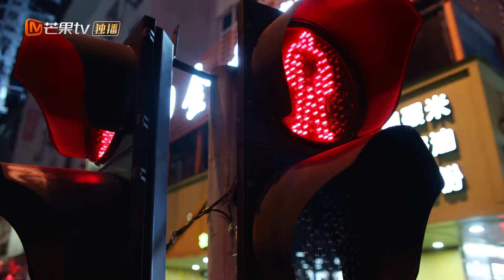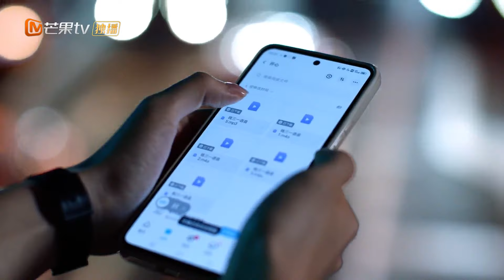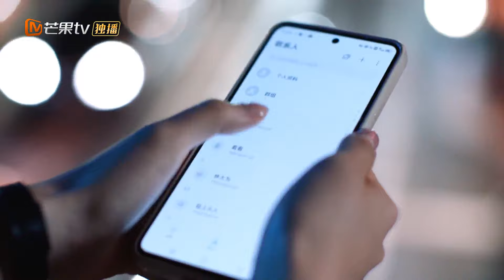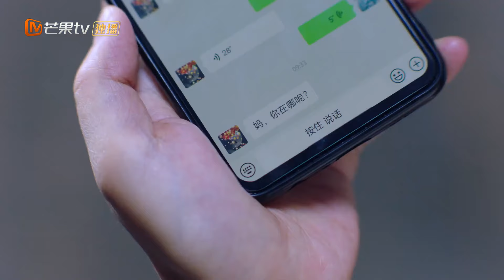【ENG SUB】Growing Pain 2 EP2—— Starring : ZhangJiaYi, YanNi，ZhaoJinmai，GuoJunchen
极限推拉、眼神拉丝、肢体接触，暧昧名场面看不停！！

剧情简介：
该剧讲述了大学毕业在即，四位昔日同窗好友林妙妙、钱三一、邓小琪、江天昊与家庭虽各有困扰，但依旧努力前行的故事。

导演: 刘惠宁、李少飞
主演: 张嘉益、闫妮、赵今麦、郭俊辰、姜冠南、韩沛颖
类型: 都市、家庭、教育
制片国家/地区: 中国大陆
语言: 汉语普通话
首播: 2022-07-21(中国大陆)